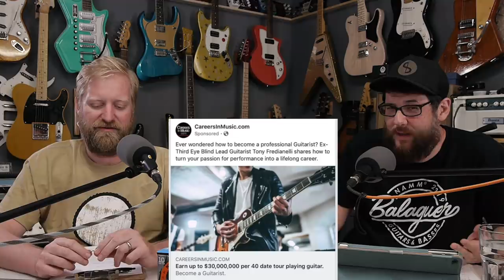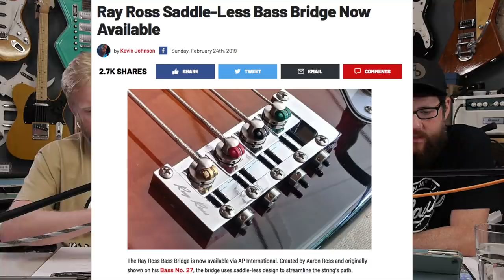265 - Do the Dirty For a Dumble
In this episode Ryan talks about how his wife used the Kon Mari method in his home and now he has way more room for amps and guitars.

1. Various Clones

2. Careers in Music for $30 million

3. Bass Bridge

4. Would you do sex work for guitar gear?

5. Horse Table

This week's music is from Bob Neptune and is called "Experimental Astronauts"